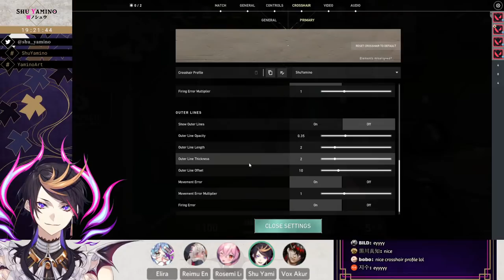【🔫🗡️】watch this (VALORANT)【NIJISANJI EN | Shu Yamino】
clips incoming?

ft.

Hashtags 👟
General
Art
Memes
Clips
NSFW

... and me!